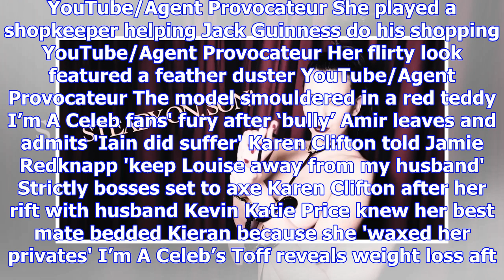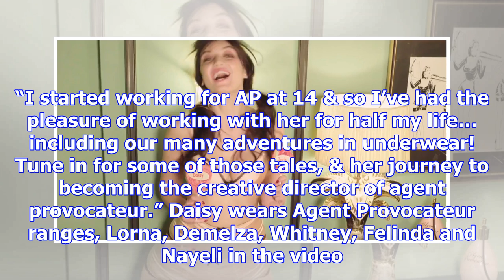Daisy lowe flashes her bum in 'kinky' underwear and goes topless in y new agent provocateur advert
DAISY Lowe looks amazing in the latest advert for Agent Provocateur, which sees her flash her bum an...